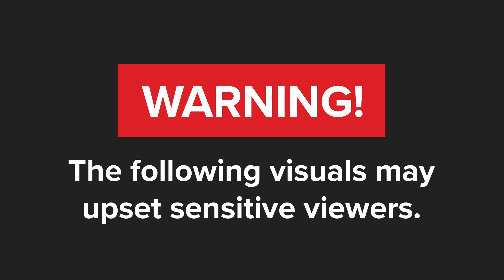WATCH | Stun grenades unleashed on anti-GBV and anti-crime bikers at Parliament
Police threw stun grendades at a group of mostly women and children, and a mass rally of bikers worried about murders on farms, in a sudden confrontation near Parliament in Cape Town on Saturday.